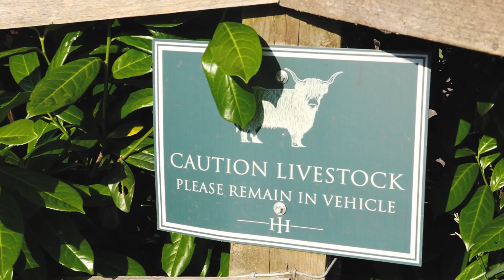VLOG | July 2023 | Busy Bees, Meadow Aisles and a Trip to Dixter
Grab yourselves a cup of tea (or wine), this one's a biggie! July has been a strange month - a changing tempo in our work flow reflected in almost autumnal weather patterns... The garden is teeming with insect life buzzing hither and thither around flowering perennials and swaying grasses; early in the month we installed a beautiful wedding at Hedsor House in Buckinghamshire complete with frothy, romantic meadow aisle constructed amongst a formal topiary garden; we've been busy filming exciting new online classes (coming autumn 2023!) and also found time to fit in a trip to the gardens at Sissinghurst and Great Dixter - the perfect way to unwind and add to our aspirational plant list! We hope you enjoy.

CONNECT WITH AESME STUDIO

ABOUT AESME STUDIO

A creative studio in West London and a Hampshire
flower field, run by gardener-florist sisters Ally & Jess.
Nature-led, garden-inspired design. Organically-grown
English garden flowers. Seasonal and sustainable flowers
for events. Thoughtful content creation. Online classes and
studio workshops in the art of natural flower arranging.